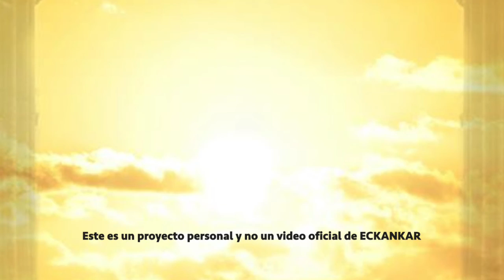Semillas de sabiduria espiritual Nov 22, 2021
Bienvenido a las palabras del Maestro por 22 de noviembre
ECKANKAR.ORG.MX
"Si quieres encontrar la verdad y saber de qué se trata la vida, todo lo que tienes que hacer es observar las creaciones de la naturaleza."
Harold Klemp,
We Come as Eagles [Venimos como águilas],
Transcripciones del Mahanta, Libro 9, p. 127